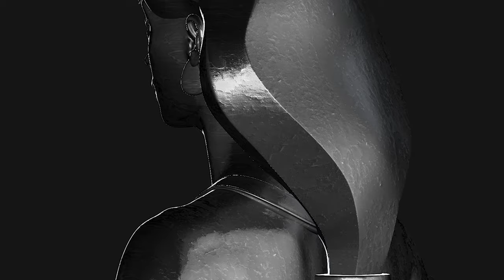Jasmine ( Aladdin ) 3D Printing Action figure Chibi Miniature Character